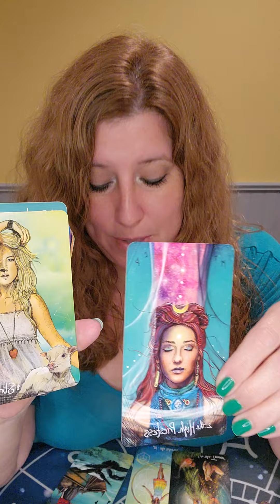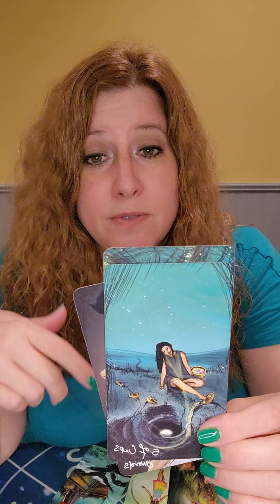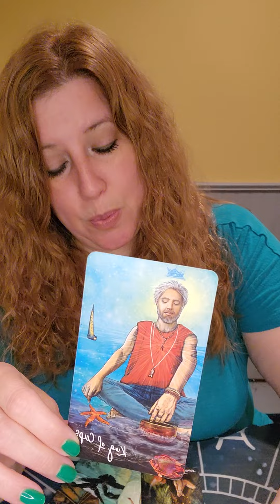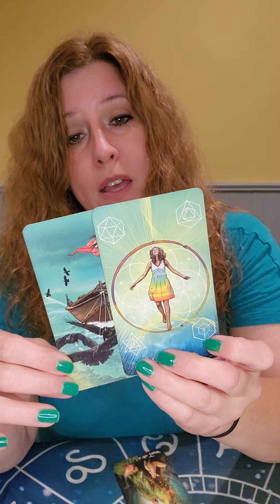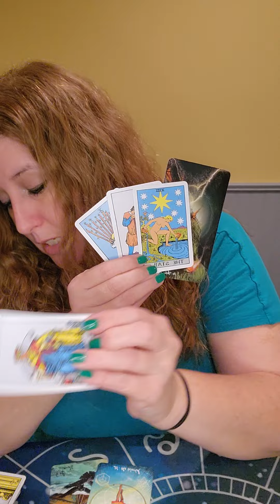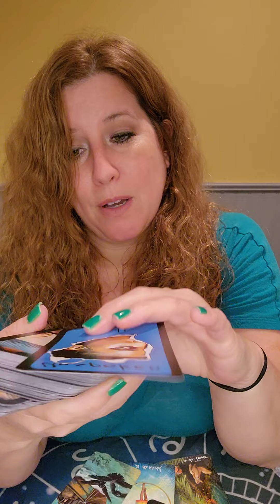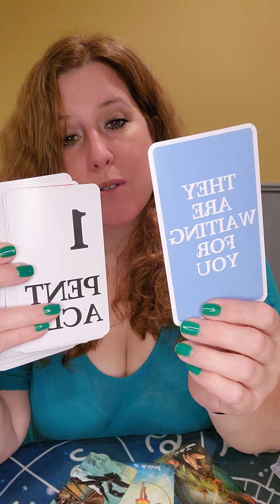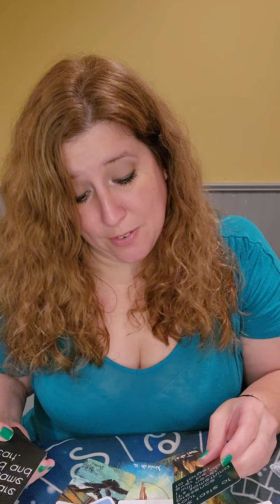Leo! September 2022 Monthly Love Read! You, Them, & The Connection!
September 2022 Monthly Love Read! You, Them, & The Connection!

The Hermit Tarot Channelled Love Messages by The Hermit Tarot

Divine Love Messages Volume  2 by White Rose Guidance